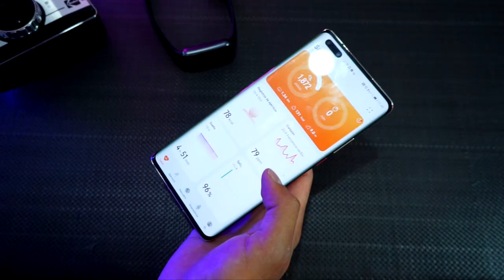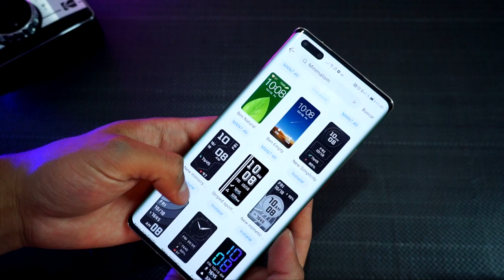¿Qué es tener una Huawei Band 6? / Review